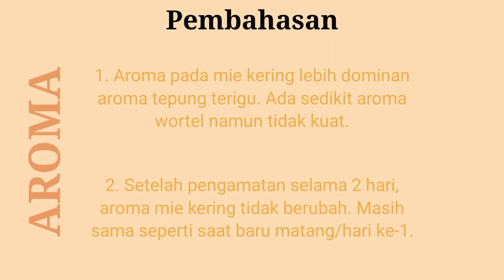UP 1 TPP // Mie Kering - Wortel // MIFTAH RUSYDA NABILA_201902034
Komposisi:

1. Terigu 150 g
2. Wortel 50 g
3. Air pencampur 15 ml
4. Garam 10 g
5. Minyak sayur 25 g